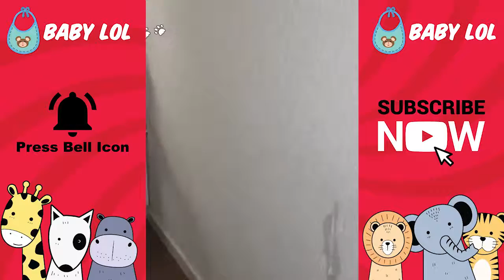Funny Baby's Cats Videos Cute and adorable Babies and Animals 2019 2